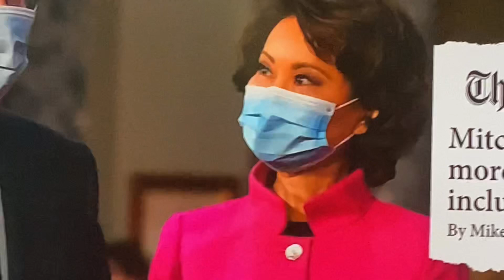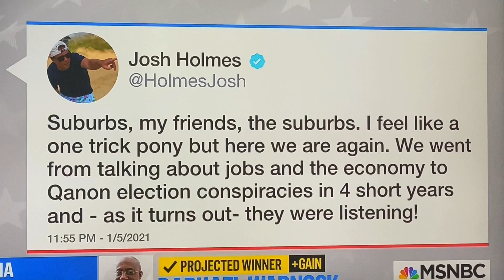HARD DAY FOR MITCH